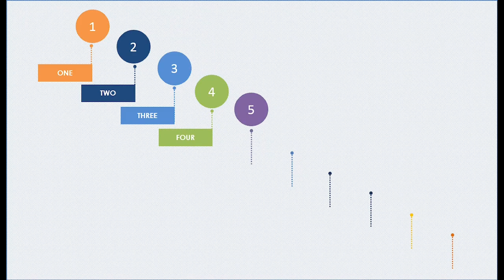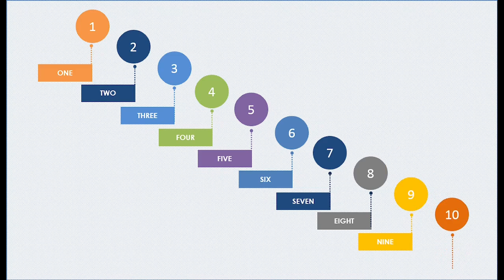Counting Numbers 1to 10 | One to Ten